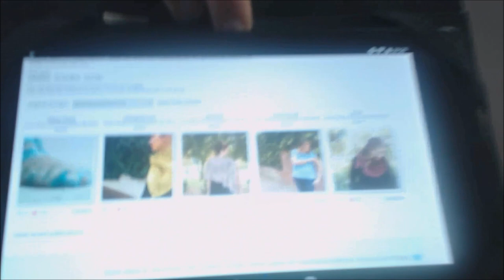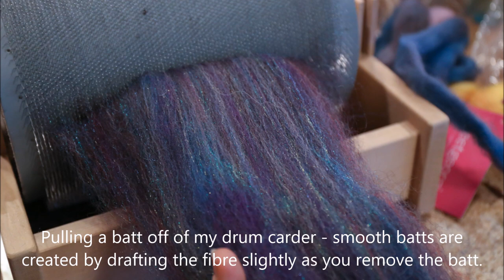Episode 18 :: Shawls & Fibre Prep Tools